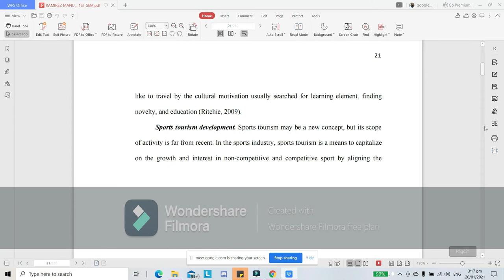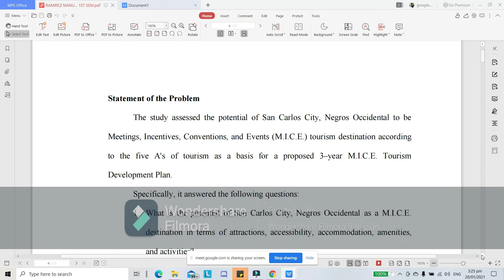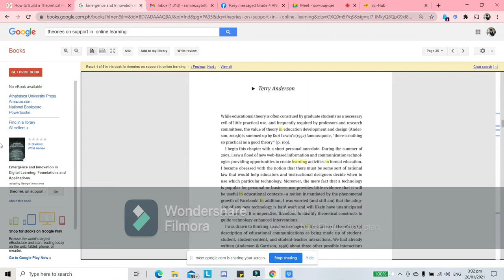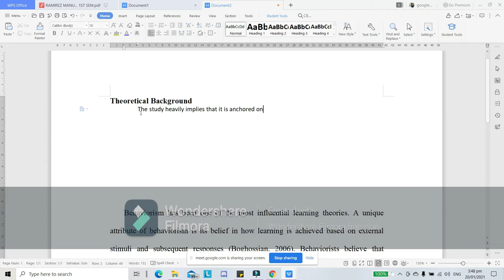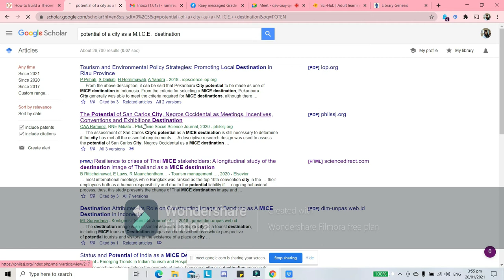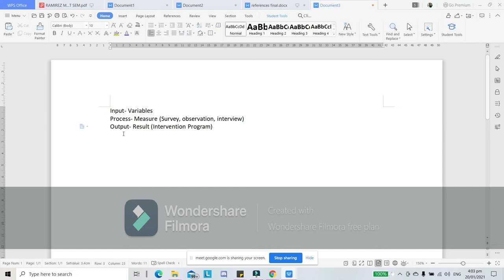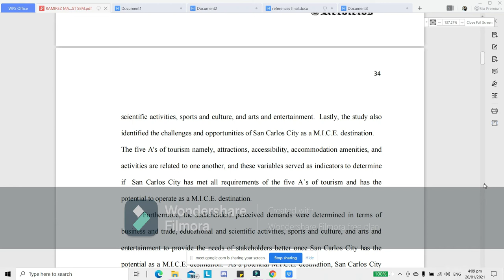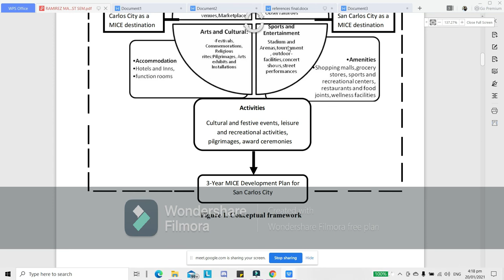INQUIRIES AND INVESTIGATIONS- THEORETICAL AND CONCEPTUAL FRAMEWORK- HUMSS 12 AND TVL 12